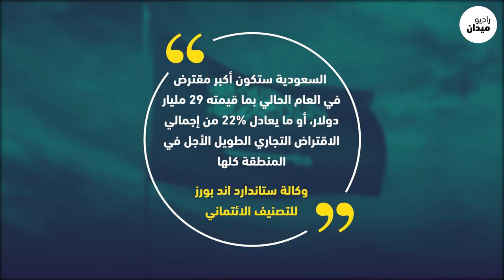خسائر فادحة لكبرى الشركات السعودية